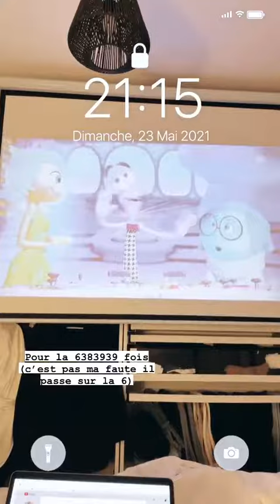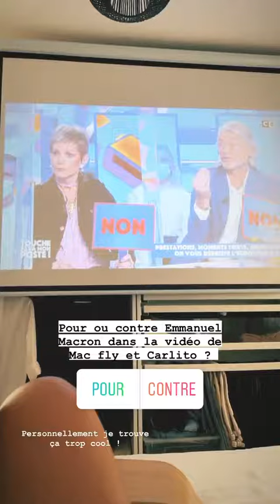CINDY DSLV - 24 Mai 2021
Les amis on se retrouve pour mon vlog du 24 Mai 2021 sur notre chaine - Pour retrouver tous mes vlogs direction ma playlist